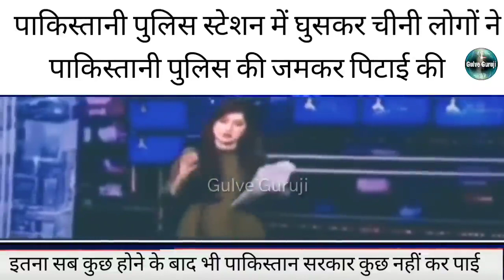Chini Log Bane Pakistan ke liye Sar Durd | Police Station me kiya Hungama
Credit:~》Gulve Guruji

China Pakistan ‘Troubled’ Corridor

CPEC, an $87 billion development project initiated by Beijing, is the flagship initiative of China’s Belt and Road Initiative (BRI) for global Chinese-backed infrastructure development. Since its inception, CPEC has been drastically scaled back with only 32 of 122 projects worth $20 billion having been completed. Due to Chinese persecution of Uighur Muslims, CPEC projects have become targets for domestic Islamist groups. CPEC has also faced criticism for promoting Chinese “debt trap diplomacy,” specifically in regards to the Chinese-built port in Gwadar. Moreover, most completed projects focus on energy infrastructure—a strategic Chinese interest—rather than Pakistan’s desire for higher-value export manufacturing.